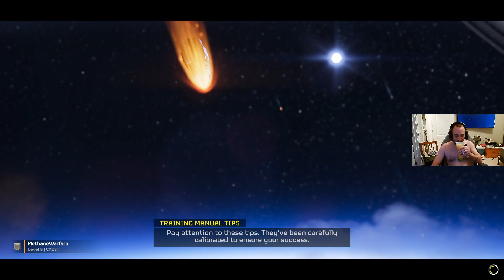Revisiting 7 Days to Die and then Helldivers 2